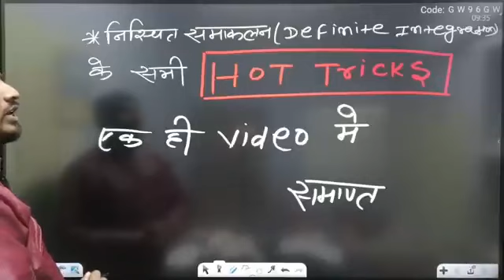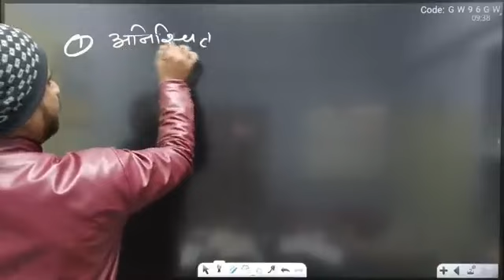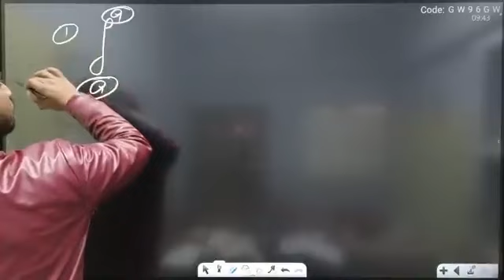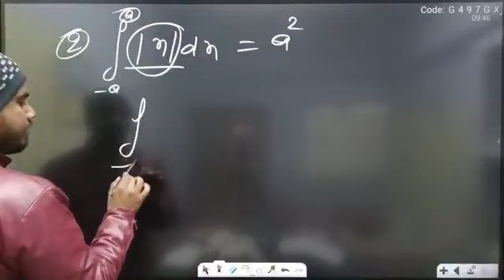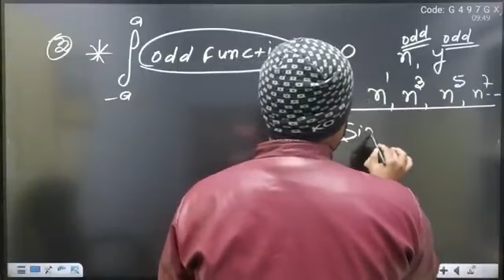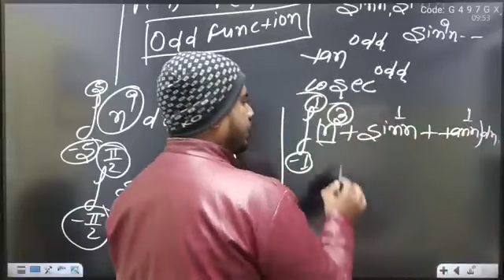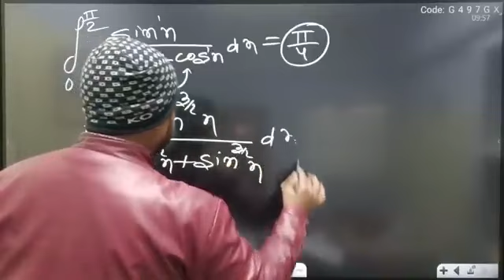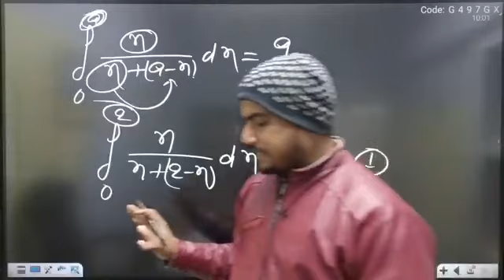Difinite integration के सभी 🔥hot tricks🔥एक ही class में समाप्त//Difinite integration hot tricks